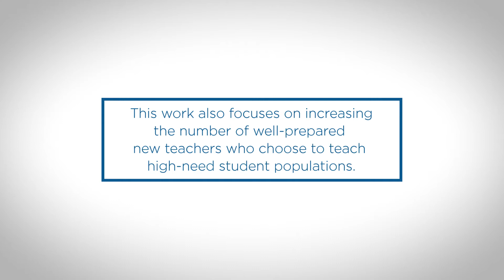NIET Higher Education Partnerships: Preparing Teacher Candidates to Be Effective on Day One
New second-grade teacher Lorialle Haynes of Collier Elementary - a high-need school in Avondale, Arizona - describes how student teaching through the TAP System for Teacher and Student Advancement and rubric prepared her to be successful from the moment she stepped into the classroom. Haynes’ site coordinator and Arizona State University professor Ruhi Khan goes on to explain how she can embed the instructional rubric into specific coursework and how it can be reinforced to the teacher candidates through real in-the-classroom applications. Read the NIET Higher Ed Feature and the Higher Ed Brief